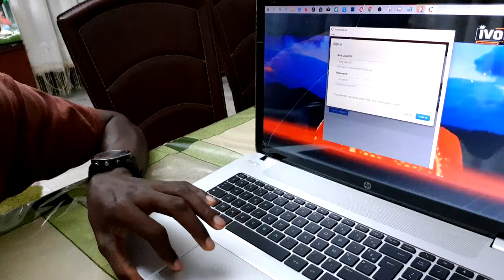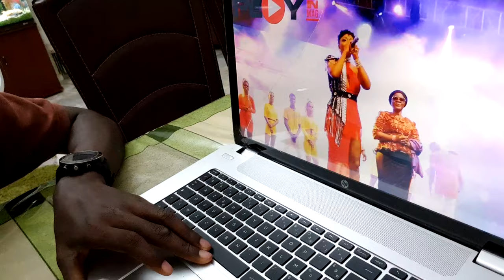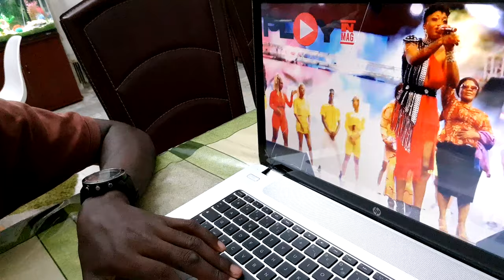CE N’ÉTAIT PAS UN BUZZ, CETTE STAR A VRAIMENT CHANGÉ